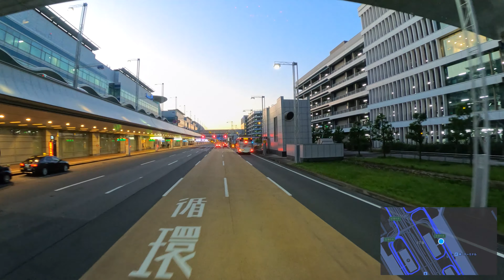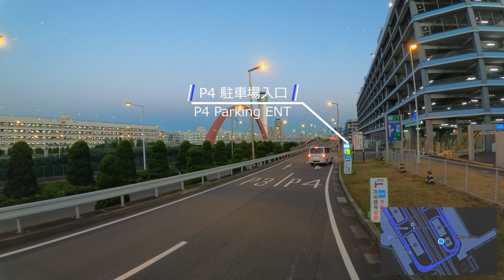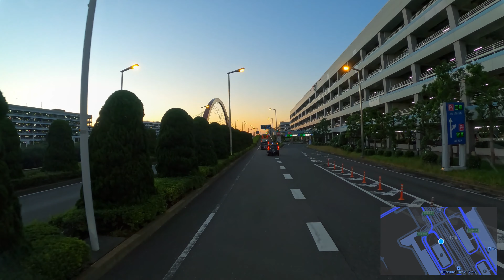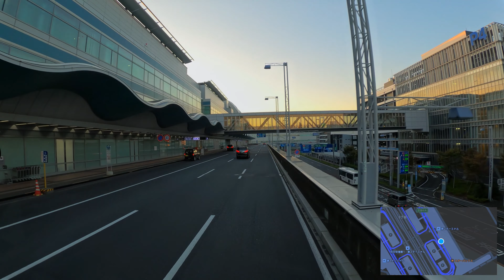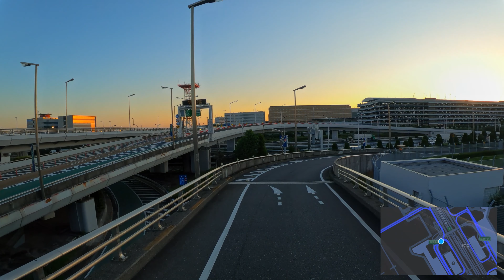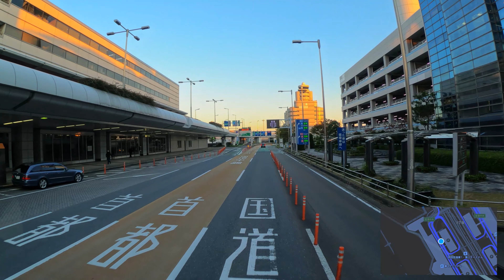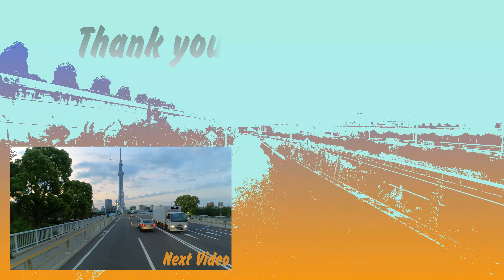4K Morning Drive Haneda Airport International Domestic parking / lofi hip hop / relaxing music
⏭️There is a list of each terminal and parking lot in the chapter.✅There are subtitles for each point, so I hope you find it helpful even in the slightest.

 00:00 Intro
 03:32 P3 parking
 04:47 2nd arrival lobby
 06:05 P4 parking
 06:54 P4 Reserved parking lot
 08:49 P1 parking
 09:48 1st arrival lobby
 10:15 P2 Reserved parking lot
 11:13 P2 parking
 16:13 T3 Limousine bus stop
 16:30 T3 Limousine bus stop (bus drop off point)
 17:44 P5 parking
 22:06 2nd departure lobby
 22:43 2nd international terminal
 25:25 First departure lobby
 28:57 Outro

airport code：HND

Limousine bus stop information ↓
There is a limousine bus stop at each terminal.
Going to Disneyland↓
Terminal 1, 1st floor arrival lobby, platform 6
Terminal 2, 1st floor arrival lobby, platform 6
3rd International Terminal Limousine Bus Departure Platform 5
To Minato Mirai area↓
Terminal 1 1st floor arrival lobby Platform 11
Terminal 2 1st floor arrival lobby Platform 12
3rd International Terminal Limousine Bus Departure Platform 8
To Tokyo station↓
Terminal 1, 1st floor arrival lobby, platform 3
Terminal 2, 1st floor arrival lobby, platform 4
Terminal 3 Limousine bus departure platform 1

Copyright©↓
All music on SenNavi Channel is directly licensed and copyrighted.